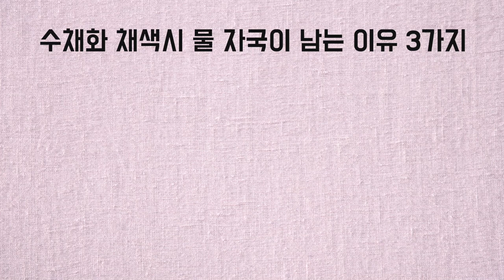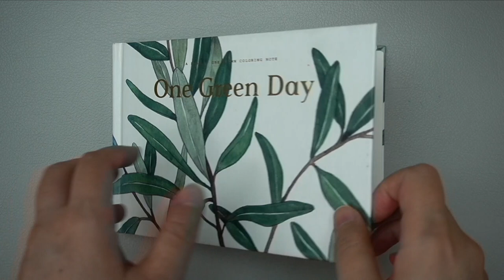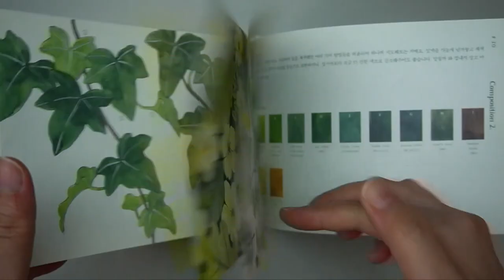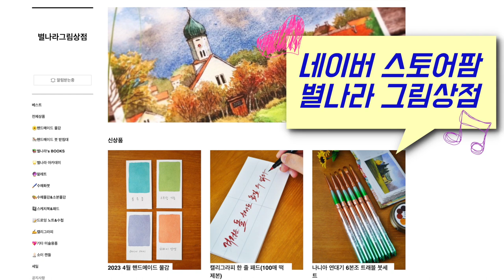수채화 색칠이 얼룩지는 이유/Starland_art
📸CAMERA
SONY a6400( 30mm f3.5 Macro ), iPhone12
🎤MIKE
블루예티X
🎬EDIT PROGRAM